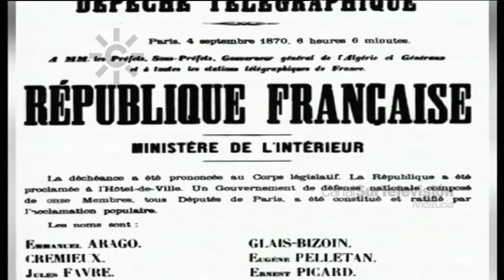Eugenia de Montijo, la emperatriz de Francia nacida en Granada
Eugenia de Montijo, emperatriz de Francia, nació en Granada hija de un noble segundón y de María Manuela Kirkpatrick, de origen escocés y belga. Una inesperada herencia familiar permite su traslado a Madrid en 1830. Su madre ambiciona una vida privilegiada para sus hijas, que serán enviadas a los más selectos colegios y más tarde destacan en los salones de la alta sociedad en Europa. En 1845 su hermana Paca se casa con el duque de Alba y su madre y la condesa de Teba se establecen en París donde conoce al futuro Napoleón III. Eugenia, católica y muy conservadora, se casa aunque su marido sería públicamente infiel. Eugenia de Montijo marcaría una época por su belleza y elegancia e impondría su estilo en la moda, aunque fueron criticadas sus intervenciones en la política del Segundo Imperio.
La emperatriz Eugenia asistió a la inauguración oficial del canal de Suez el 17 de noviembre de 1869,  donde se estrenó la ópera Aída de Verdi.
Los emperadores y su hijo Luis Napoleón se vieron obligados a exiliarse a Inglaterra en 1870. Después de la muerte de ambos, viajó y pasó temporadas en Madrid y en el palacio de Dueñas de Sevilla.
La escritora Almudena de Arteaga, biógrafa de Eugenia de Montijo,  recuerda que decía que parecía "le hubieran sido concedidos todos los honores del mundo, para luego ir quitándoselos uno a uno”.
[Programa "Retratos", 7 de octubre de 2006. Canal 2 Andalucía]

María Eugenia Palafox Portocarrero y Kirkpatrick (Granada, 5 de mayo de 1826 - Madrid, 11 de julio de 1920), conocida como Eugenia de Montijo, fue condesa de Teba y emperatriz consorte de Francia como esposa de Napoleón III. Su padre, Cipriano de Palafox y Portocarrero (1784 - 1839), en 1830 heredó de su hermano mayor su rico patrimonio y títulos familiares que le permiten instalarse en Madrid. En 1835, Eugenia y su hermana Francisca de Sales son enviadas a Francia a estudiar en el Convento del Sagrado Corazón y más a un internado inglés.
El 12 de abril de 1849, en una recepción en el Palacio del Elíseo Eugenia conoció a Napoleón III (20 de abril de 1808 - Londres, 9 de enero de 1873), quien por entonces era solo presidente de la República. Su madre, la malagueña María Manuela Kirkpatrick (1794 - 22 de noviembre de1879) hizo todo lo posible para que se casaran y así fue el 30 de enero de 1853. El 16 de marzo de 1856 nace el único hijo de Eugenia de Montijo, el Príncipe imperial Luis Napoleón. La emperatriz Eugenia participó en política en el Segundo Imperio al convertirse en Regente.
Desde 1870 residió en Inglaterra, aunque viajó y permaneció temporadas en España donde visitaba a su ahijada la reina Victoria Eugenia de Battenberg. Murió a los 94 años en el palacio de Liria de Madrid, propiedad de su sobrino el duque de Alba.
La figura de Eugenia de Montijo se hizo muy popular e inspiró películas como "Violetas imperiales" o canciones como "Eugenia de Montijo" de Concha Piquer o "Eugenia Emperatriz" de Rocío Dúrcal.

1920: 11 de julio. Fallece Eugenia de Montijo, nacida en Granada y emperatriz de Francia.

1879: 22 de noviembre. Fallece la condesa de Montijo, malagueña, madre de la emperatriz de Francia Eugenia de Montijo.

07/10/2006
Once de julio
Veintidós de noviembre

ma2mm